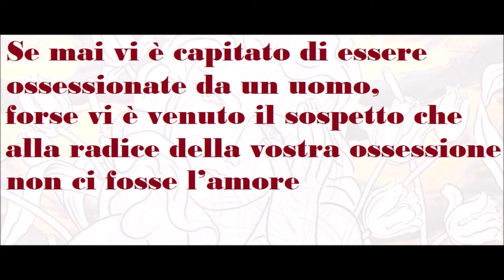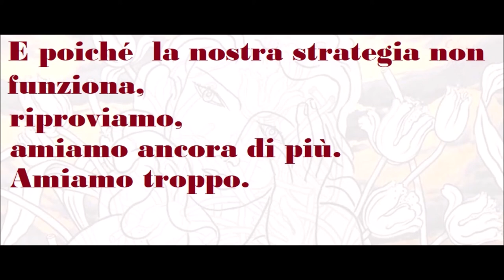🟡 DONNE CHE AMANO TROPPO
tratto da "Donne che amano troppo" di Robin Norwood